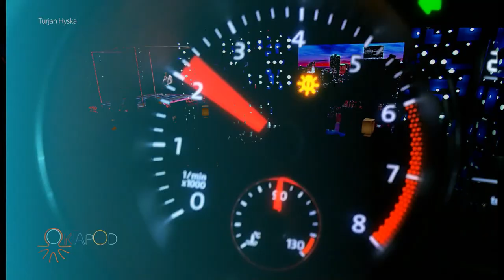Oktapod - A do te rikthehet Kreshnik Spahiu - 2 Shkurt 2018 - Vizion Plus - Variety Show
A do te rikthehet Kreshnik Spahiu. Ne lidhje Skype nga Belgjika, Kreshnik Spahiu.
Oktapod - çdo te premte, ora 22:15 ne Vizion Plus.